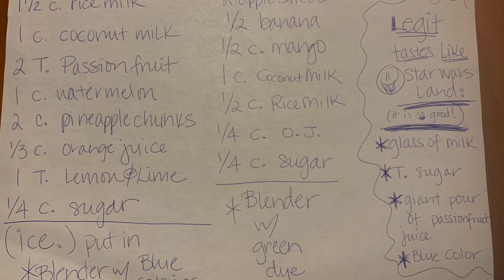We made Star Wars Blue and Green Milk!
We tried our hand at Star Wars blue & green milks! In the end, WE FOUND THE TASTE WEVE BEEN MISSING! We miss you, Batuu!